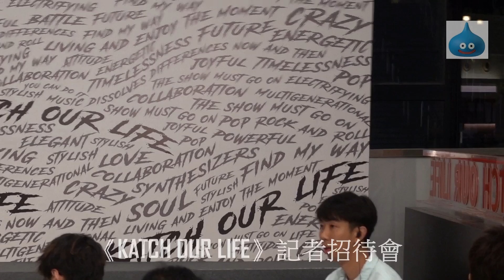《KATCH OUR LIFE》記者招待會 Nancy Kwai 歸綽嶢 花絮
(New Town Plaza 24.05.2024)